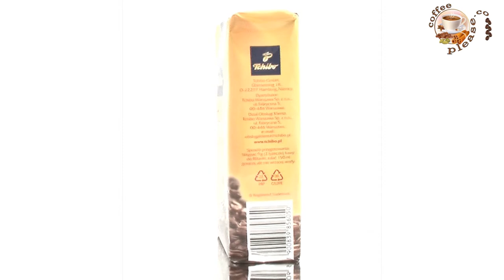Tchibo family 250g